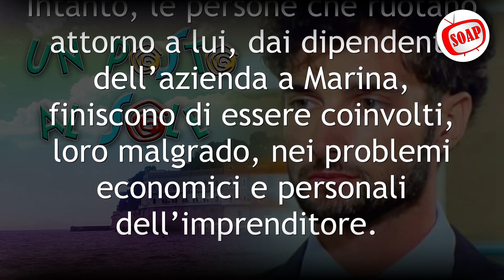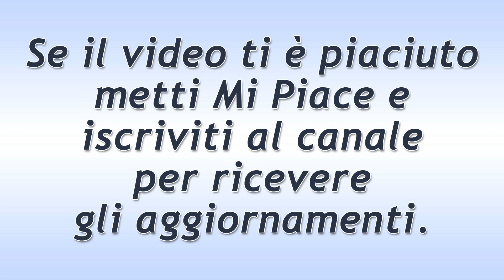Un Posto al Sole Puntata del 5 Ottobre 2021: L'Angoscia Di Niko!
Un Posto al Sole puntata di oggi martedì 5 Ottobre 2021.
Niko vive dei momenti di grande angoscia, iniziando a chiedersi se riuscirà mai a salvarsi dalla minaccia che incombe su di lui. Il ragazzo è molto spaventato…